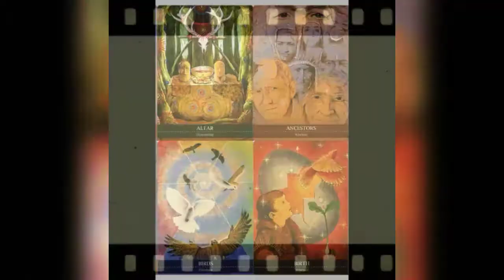Ananda Bosman Music 432 Hz. Soundwave